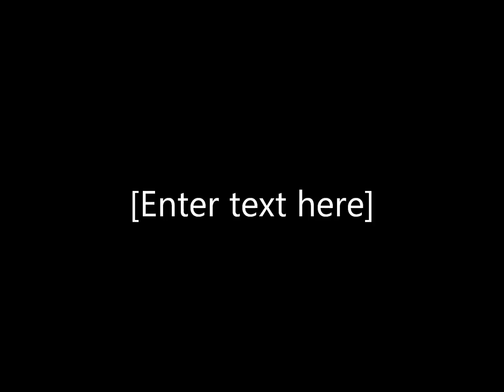Pepsi Max Cup Series Race 14 Kobalt Tools 300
the 14th race of the season comes to Auto Club for the Kobalt Tools 300 The Chase Starts
on Race 16 So race 15 is cutoff